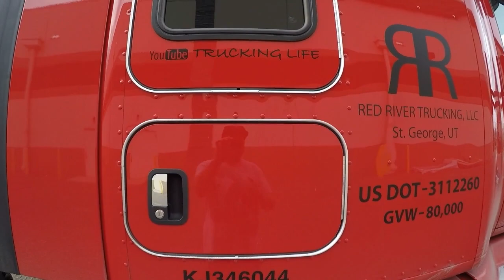2019 Kenworth T680 (Exterior & Drive Train)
This video is about 2019 Kenworth T680 (My new truck walk around)